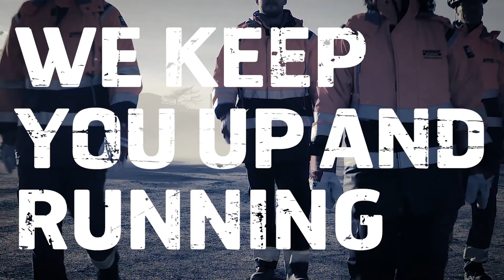The Uptimers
Hardox Wearparts is the leading partner for wear parts and wear service in the world. More than 275 centers in more than 70 countries. Always close to you! We keep you up and running!